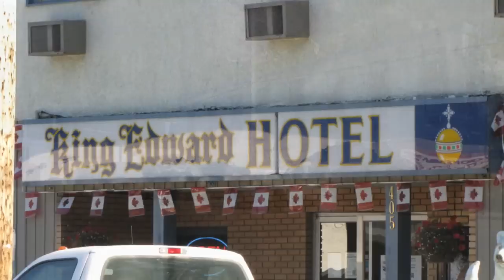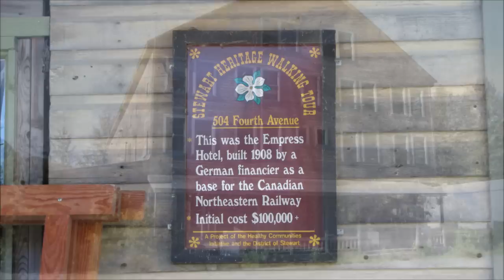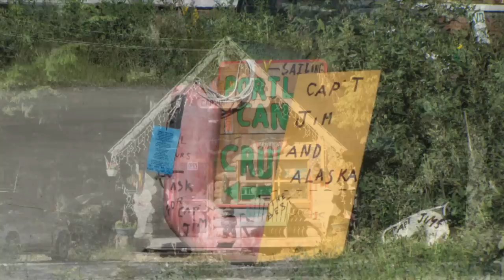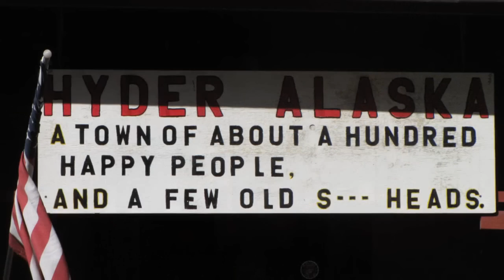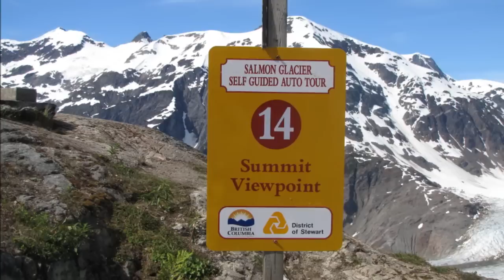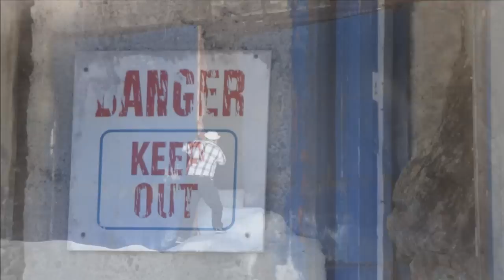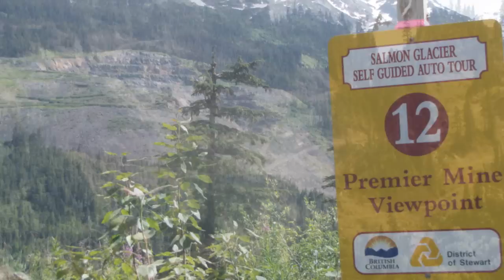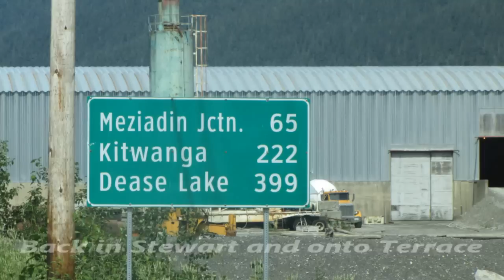Exploring BC July 2010-day 4, Steward and the Salmon Glacier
Day 4 of Exploring BC in July of 2010. This is from Steward BC, through Hyder Alaska and up to the Salmon Glacier. Included is a look at what is left of the Granduc Mine and the facilities. Found that these glaciers and ice field are a lot more impressive that the Columbia Ice Fields in the Rockies